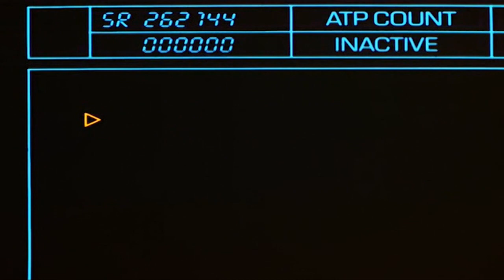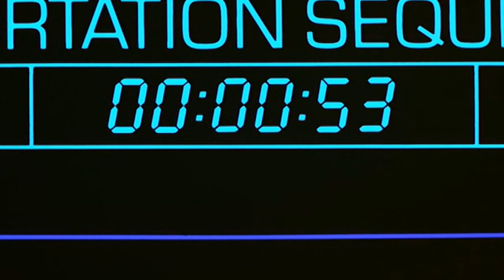RECENSIONE: La Mosca - L'Erba del Vicino (THE PARLOR - ep.5)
La Mosca
L'Erba del Vicino

"La Mosca" suggerito da: scorpionjoker15.